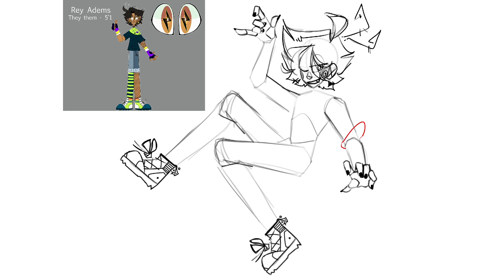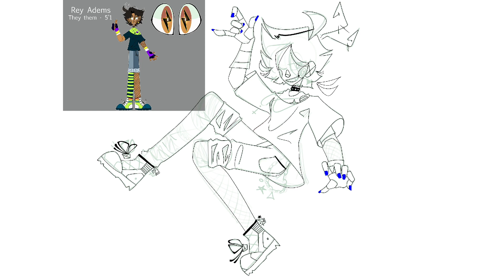S P E E D P A I N T || Ft. Rey || Haunted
Time taken: roughly 2 hours over 2-ish days

Character: Rey (They/them) owned by me :]